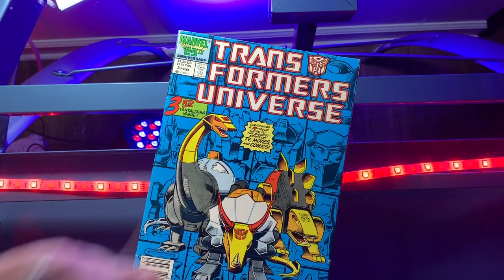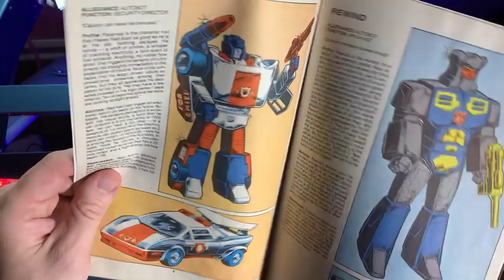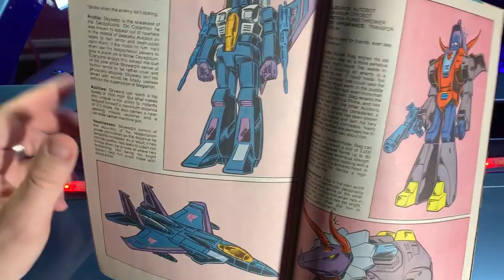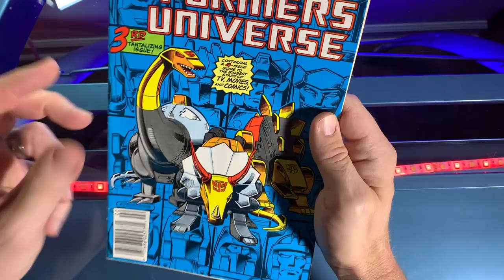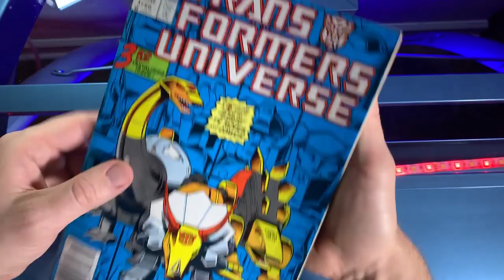TRANSFORMERS UNIVERSE #3 review by 80sComics.com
Transformers Universe #3 comic book review. Transformers Universe 3 comic book is the third "tantalizing issue" in the Transformers Universe series which is like a Transformers catalog with lots of detailed character information.

Issue three features most of the Autobots and Decepticons whose names start with "R" or "S" including Ratchet, Ravage, Soundwave, Shockwave, Sideswipe, Starscream, Sunstreaker and more!